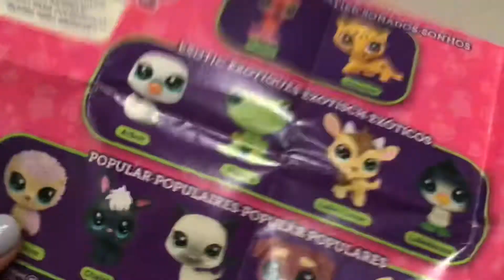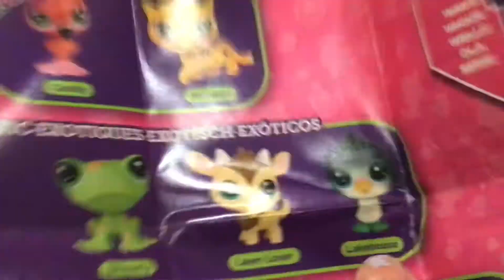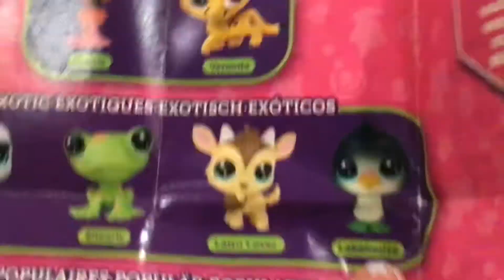Showing all my LPS